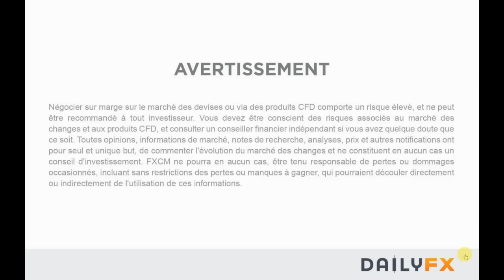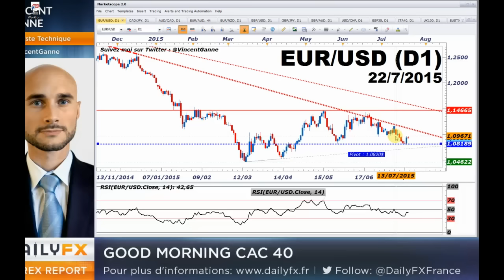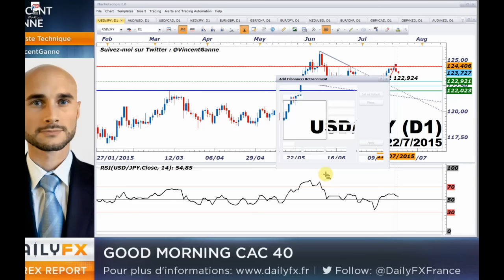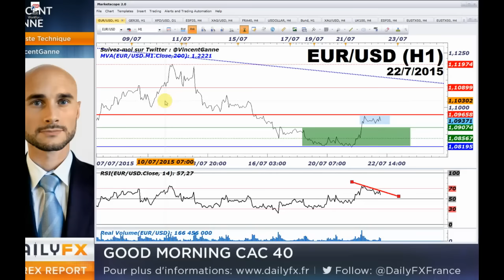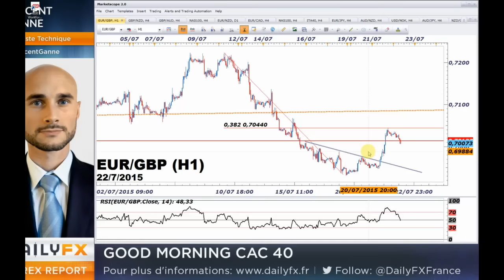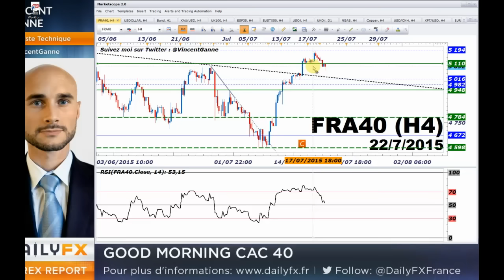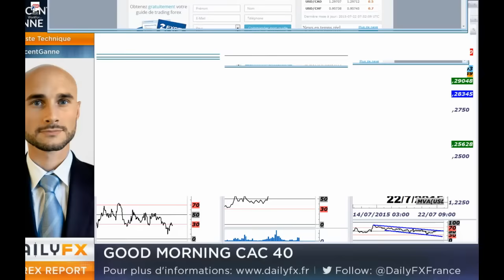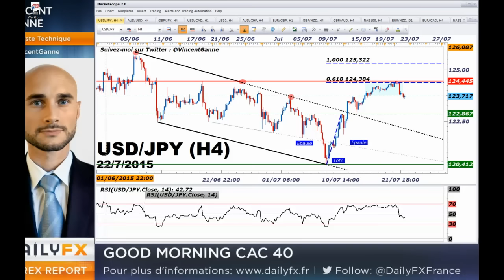La Banque d'Angleterre est ala RBNZ sont très attendues ce mercredi